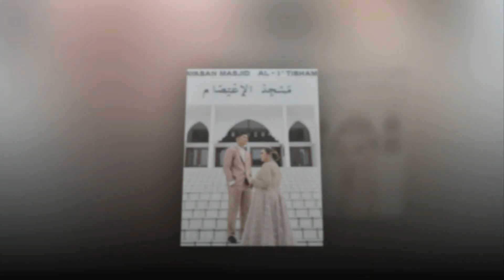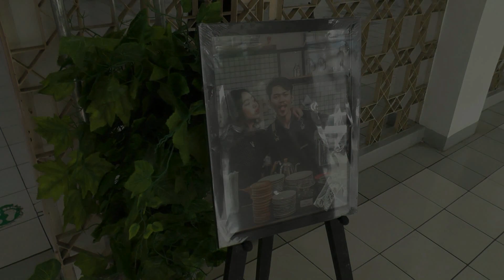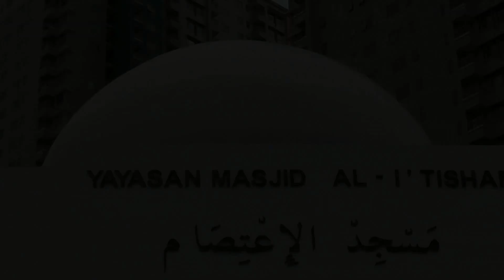Pernikahan Yoga & Raini 20 November 2021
15 Juta
1. Pelaminan Dekorasi Bunga Segar
2. Karpet Jalan
3. Kotak Uang 1 set
4. Tenda Plafon 60 m
5. Meja prasmanan 1 set, Gubugan 1
6. Meja terima tamu 2
7. Pemanas lauk 5, Sangku nasi 1
8. Piring, Sendok, Garpu @ 150
9. Kursi lipat 100
10. Janur 1 pasang
11. RIAS & BUSANA PENGANTIN 3X
12. RIAS & BUSANA ORANG TUA 2 PASANG
13. RIAS & BUSANA TERIMA TAMU 4 ORANG
14. Kipas angin air 1 buah
15. Undangan 300
16. Souvenir 300
17. Foto ( 1 Album kolase 22 halaman) & Video Shooting (@dvd)
18. Cetak foto perbesar uk 30x40cm Plus Bingkai
19. BONUS PREWEDDING INDOOR

Galeri Kami
Arti Wedding Service
JL. Bintara 8 No 142, Bekasi Barat